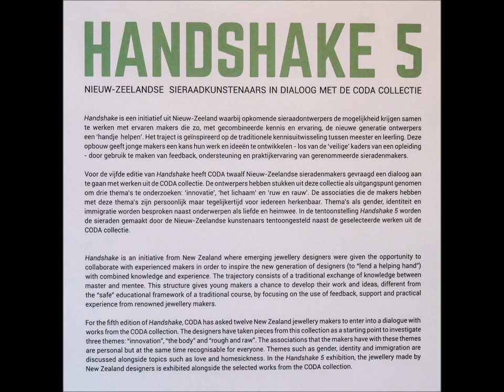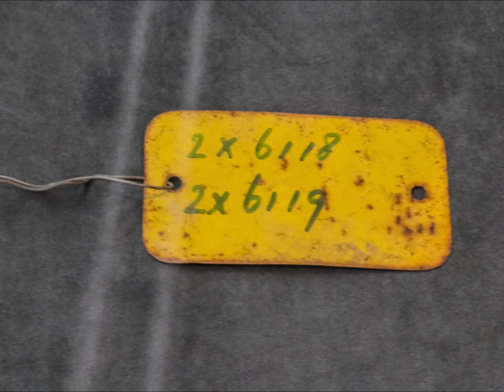‘Handshake 5’ Nieuw-Zeelandse sieraadkunstenaars in het CODA museum Apeldoorn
Nieuw-Zeelandse sieraadkunstenaars in dialoog met de CODA collectie.  van 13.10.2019 t/m 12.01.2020

‘Handshake’ is een initiatief uit Nieuw-Zeeland waarbij jonge sieraadontwerpers de mogelijkheid krijgen samen te werken met ervaren makers die zo, met gecombineerde kennis en ervaring, de nieuwe generatie ontwerpers ‘een handje helpen’. Het traject is geïnspireerd op de traditionele kennisuitwisseling tussen meester en leerling. Deze opbouw geeft jonge makers een kans hun werk en ideeën te ontwikkelen, los van de ‘veilige’ kaders van een opleiding, door gebruik te maken van de feedback, ondersteuning en praktijkervaring van gerenommeerde sieradenmakers.

 Voor de vijfde editie van ‘Handshake’ heeft CODA twaalf Nieuw-Zeelandse sieradenmakers gevraagd een dialoog aan te gaan met werken uit de CODA collectie. De ontwerpers hebben stukken uit deze collectie als uitgangspunt genomen om drie thema’s te onderzoeken: ‘innovatie’, ‘het lichaam’ en ‘ruw en rauw’. De associaties die de makers hebben met deze thema’s zijn persoonlijk maar tegelijkertijd voor iedereen herkenbaar. Thema’s als gender, identiteit en immigratie worden besproken naast onderwerpen als liefde en heimwee. In de tentoonstelling ‘Handshake 5’ worden de sieraden gemaakt door de Nieuw-Zeelandse ontwerpers tentoongesteld naast de geselecteerde werken uit de CODA collectie.

Ontdek de mooiste verhalen en volg ook de totstandkoming van de werken via de Handshake-blog

    Vanessa Arthur
    Vivien Atkinson
    Becky Bliss
    Nadene Carr
    Nik Hanton
    Kelly McDonald
    Neke Moa
    Brendon Monson
    Sarah Read
    Sandra Schmid
    Caroline Thomas
    Sarah Walker-Holt